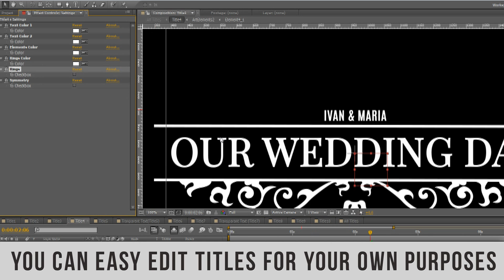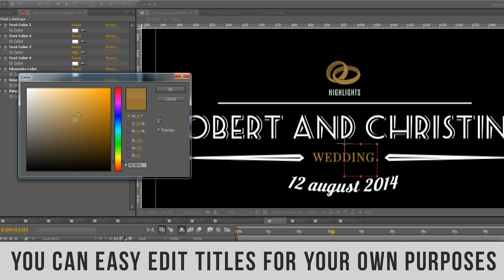10 Vintage Romantic Animated Titles - After Effects CS5 Project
10 Vintage Romantic Animated Titles - After Effects CS5 Project

10 animated vintage romantic style titles
"In" and "Out" animation for titles
Easy and Detailed customization
Duration: 10 sec for each title

This titles will be perfect openers for your wedding video, family archive slideshow, photo portfolios etc. Use it like credits in your movie, travel story, adjust in in your own style.